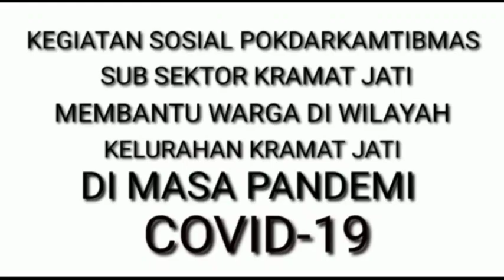pokdarkamtibmas bagi bagi sembako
Bhabinkamtibmas, bhabinkramatjati Adalah Pembina dari Pokdarkamtibmas subsektor kramatjati dimasa Pandeme ini sering di Percaya kan untuk membagikan Sembako kepada Warga yang kurang Mampu dan kali ini pokdarkamtibmas bagi bagi sembako  Kepada Warga yang kurang mampu di lingkungan kelurahan Kramatjati semoga bermanfaat

FOLLOW JUGA :
FB. : Pewe Pakdewardi
Twt: @ Bhabin105
# gerakan 3m